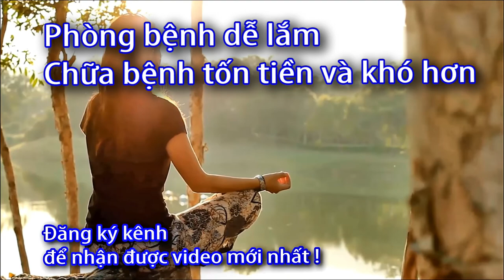Đai hỗ trợ cố định đầu gối Nhật - Bonbone - 0933443680 - Sức Khỏe 60S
Đai hỗ trợ đầu gối Nhật - Bonbone - 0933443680 - Sức Khỏe 60S
ĐAI HỖ TRỢ CỐ ĐỊNH ĐẦU GỐI – FREE KNEE SUPPORTER KI
650.000₫

Kích cỡ
Freesize
Tăng lực hoạt động cho chân và đầu gối
Thiết kế thông minh dựa trên cấu trúc khớp gối sau
Kiểu dáng gọn nhẹ, thoáng khí
Độ co giãn cao, có thể điều chỉnh dễ dàng
Chất liệu cao cấp, có thể dùng được lâu dài
Danh sách phát:
Đối với những người thích chơi thể thao chuyên nghiệp hoặc không chuyên nghiệp: bóng đá, gymer, chạy bộ, yoga, tennis, cầu lông hay những người thường xuyên vận động mạnh, người có bệnh lý khớp gối, người lớn tuổi…thì việc bảo vệ và hỗ trợ khớp gối rất quan trọng.

Đai Hỗ Trợ Cố Định Đầu Gối – FREE KNEE SUPPORTER KI giúp trợ lực cho đầu gối khi cơ bắp bị căng cứng sau một khoảng thời gian dài hoặc đầu gối bị chấn thương.

Đồng thời, sản phẩm này còn làm giảm thiểu tối đa những chấn thương của đầu gối bằng cách tạo lực ép lên các cơ bắp ở phần trên và phần dưới của đầu gối, bảo vệ đầu gối khỏi những tác động lực bên ngoài.

FREE KNEE SUPPORTER KI – HỖ TRỢ NÂNG ĐỠ & BẢO VỆ KHỚP GỐI
Bảo vệ và giữ ổn định khớp gối, xương bánh chè hạn chế chấn thương khi vận động
Được thiết kế dựa trên cấu trúc khớp gối sau tạo cảm giác thoải mái khi co và duỗi chân.
Độ đàn hồi tốt có thể điều chỉnh, cố định đai dựa theo hình dáng và kích thước của đầu gối.
Tạo lực ép lên phần cơ bắp của phần trên và phần dưới của bắp chân làm tăng lực hoạt động cho chân và đầu gối.
Thiết kế bám chặt theo cấu trúc cơ bắp khớp gối, mang ôm và vừa vặn với chân.
Độ bền cao, co giãn tốt, thoáng khí, không bị trượt, khó chịu khi chơi thể thao.
CÔNG DỤNG
Giảm thiểu tối đa tất cả những chấn thương gây ra khi hoạt động mạnh trong thể thao hoặc sử dụng đầu gối sau một khoảng thời gian dài hay sử dụng đầu gối quá đà.
Làm giảm cảm giác đau đớn đến từ những cơn đau khớp gối mãn tính.
Bao bọc vùng xung quanh gối và có lỗ hở phía bề mặt gối giúp làm giảm sức ép lên xuống bánh chè phía trước.
Với thiết kế gọn nhẹ, có thể mang theo sử dụng mọi lúc mọi nơi.
ĐỐI TƯỢNG
Thích hợp mang khi vận động hoặc chơi thể thao: các môn thể thao đòi hỏi khớp gối hoạt động mạnh và liên tục.
Người cần dưỡng thương vùng cơ khớp gối sau phẫu thuật, đau nhức.
Người đang bị bệnh lý khớp gối (lỏng gối, rách dây chằng, sụn chêm,…)
Người già cần trợ lực khớp gối